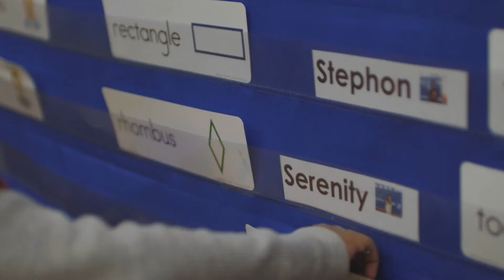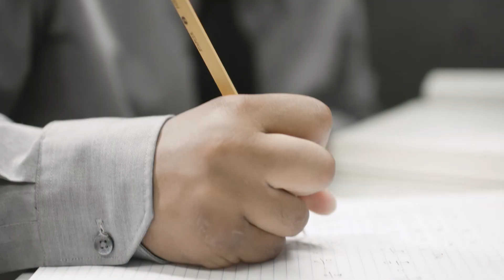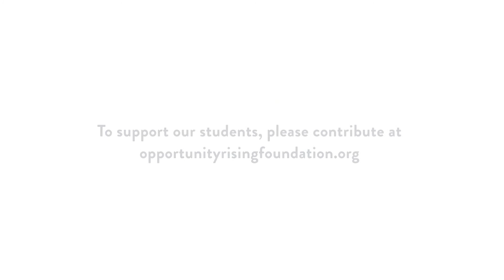Opportunity Rising Scholarships Help Students Succeed